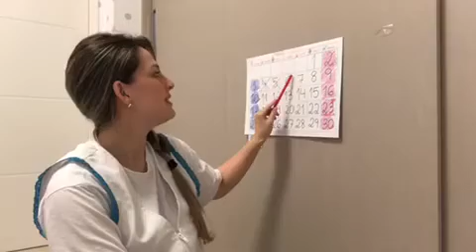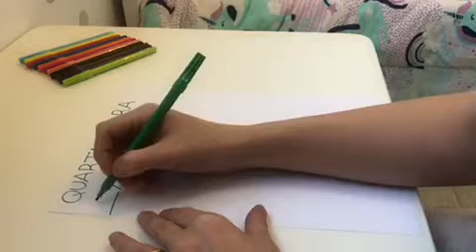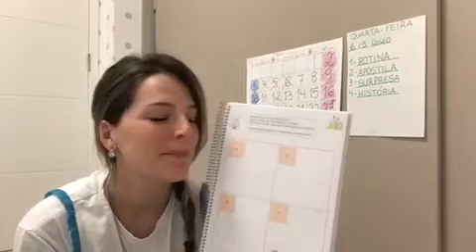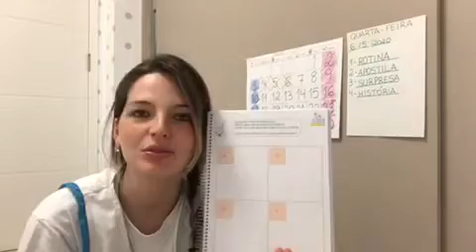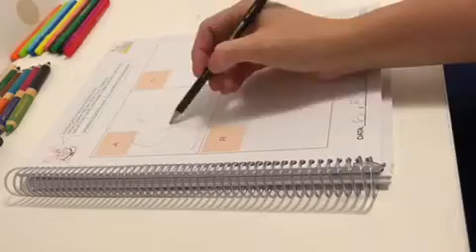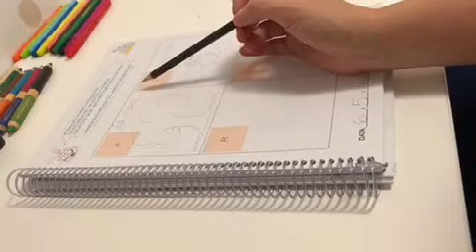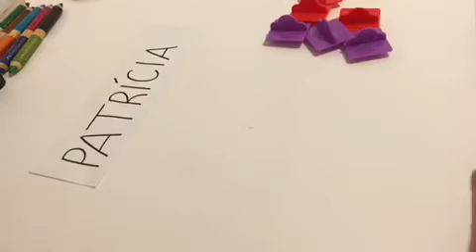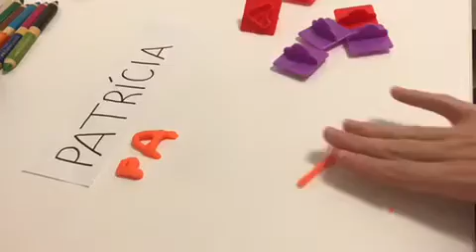PROBEN - jardim I - prof. Patrícia Aula de 06/05